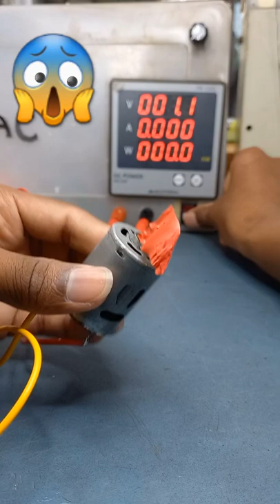DC motor testing full 🔥 speed 😱 30K RPM manishinvention 🤔